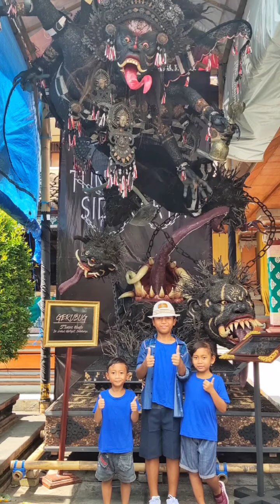KOMPILASI SHORT | BANDBINDBUND | JEDAG JEDUG OGOH OGOH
Dukung terus channel kami dengan cara menonton sampe habis yaa.

semoga video video kami dapat menghibur kalian semua...!

kunjungi juga fan pages kami ya.